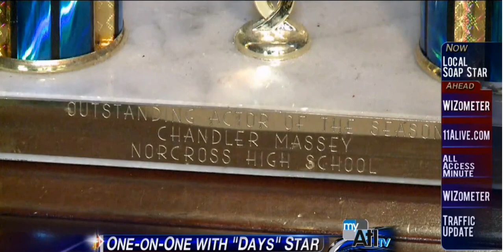Chandler Massey talks about his role as Will Horton (Jul 2012)